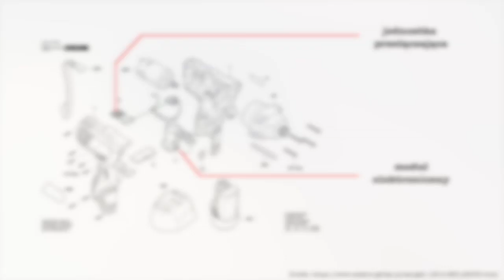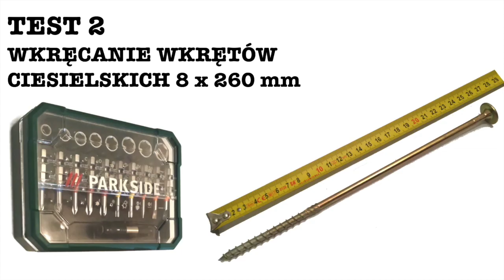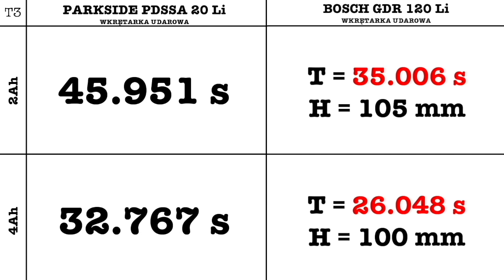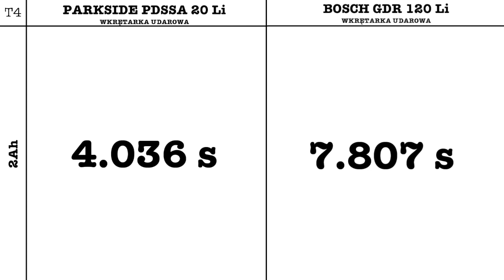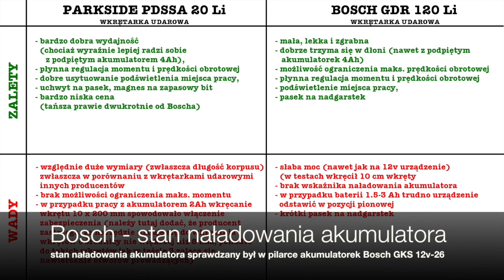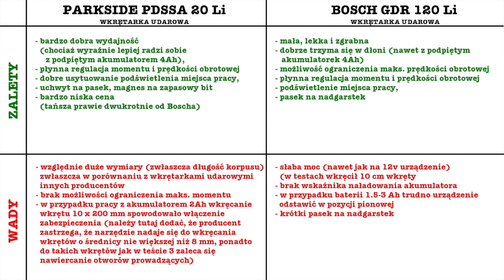#016 Wkrętarki udarowe: Parkside PDSSA 20 Li vs Bosch GDR 120 Li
Porównanie marketowej wkrętarki udarowej Parkside PDSSA 20 Li z wkrętarką udarową profesjonalnej (niebieskiej) linii Boscha - GDR 120 Li w zastosowaniu do prac w drewnie.

Czy Dawid (malutka wkrętarka Bosch) ma szansę z Goliatem (troszkę siermiężną wkrętarką Parkside)?